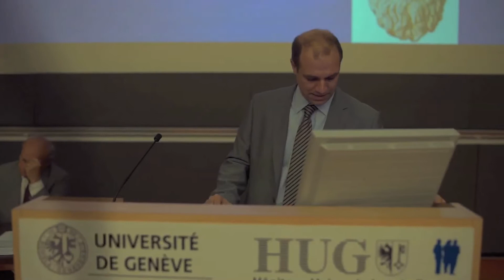NIKOS CHRISTODOULOU: General Prevention Research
Relazione presentata durante la Sesta GENEVA CONFERENCE ON PERSON-CENTERED MEDICINE.
Nikos Christodoulou e' Clinical Lecturer in Psychiatry at University of Nottingham